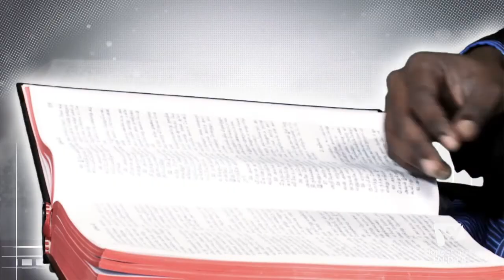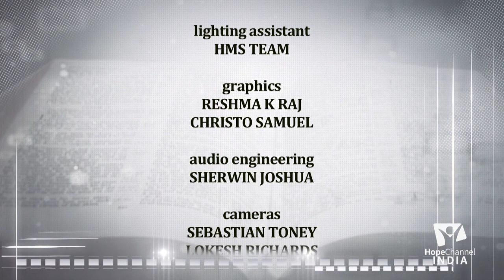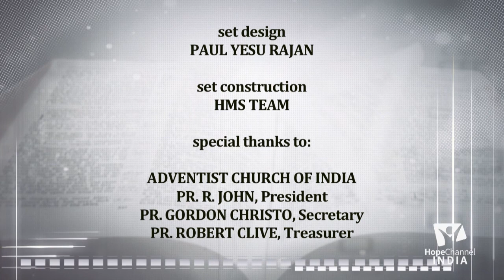Learn Book of Daniel | Chapter 2 | Bible Study | Praise & Worship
The detailed study on Book of Daniel gives us a clear view about the history of the world.  The consecutive kingdoms dominance of the world are revealed to and written for future generations by Daniel himself. No where across the globe you can find this authentic explanation about one of the greatest prophecy book in bible.

Explainer : Pastor John Willmott

Hey! Hope Channel India sharing you the contents which understanding of bible are clear and easier.

God loves you more than anything.
Truth that will make you free from all your burden.